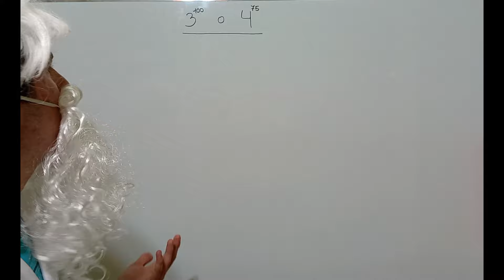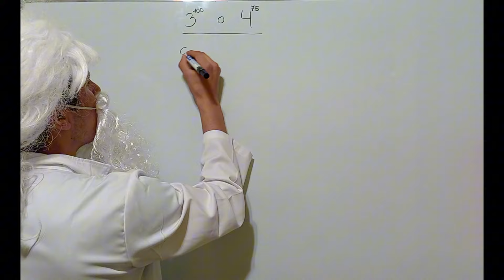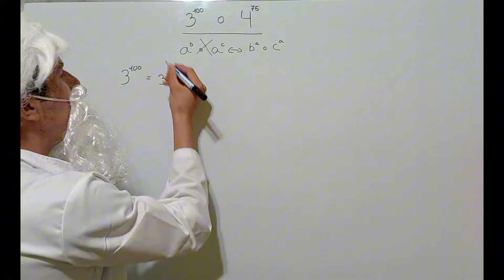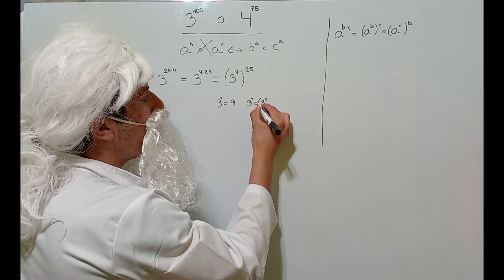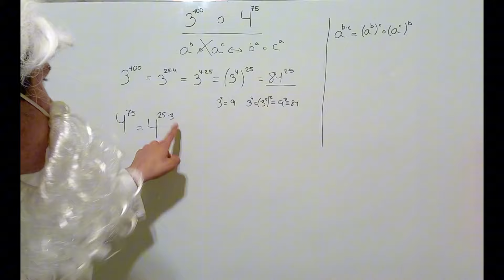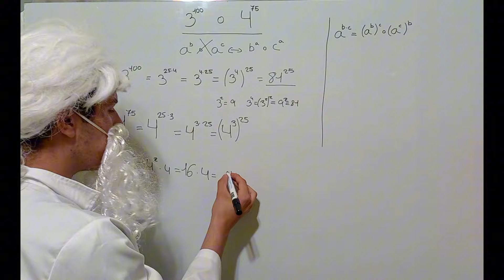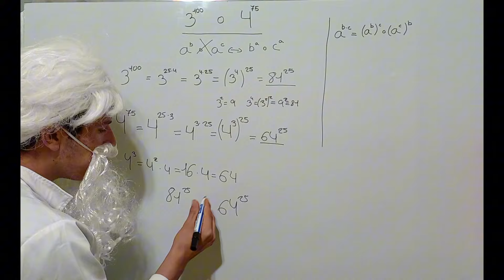¿Qué número es mayor?. Acertijos matemáticos.